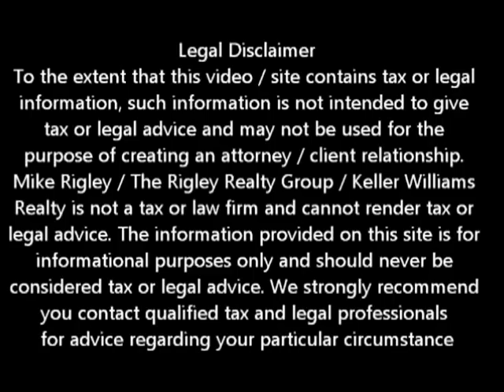What Programs Are There To Save My Home Antelope Short Sale Agent and Default Advocate Mike Rigley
Antelope Short Sale Agent and Default Advocate Mike Rigley brings you the latest Antelope short sale information. Today he discusses What Programs Are There to Help Me Keep My Antelope Home?

Looking for Antelope short sale information? You have come to the right place. Mike Rigley Certified Default Advocate, Distressed Property Expert and your short sale specialist here thank you for joining us. Today let's talk about what programs are available to help you keep your Antelope home?

 There are cases where the homeowner realizes they owe more than their Antelope home is worth but want to stay for any number of reasons such as the payment is equal or cheaper than rent, they have children graduating school in the next year or two and don't won't to change school districts, their situation is temporary or any other number of typically emotional reasons. We have helped a number of folks stay in their home for just these reasons.

 So let's look at what is out there. Now keep in mind this is not an all-inclusive list but a generality and in every case the underlying investor has to be willing to participate.

 HAMP -- the Home Affordable Modification Program through the servicers offers loan modifications, refinancing under HARP I & II, principle reductions and forbearance. In each and every case you must have a verifiable hardship, your current payment must be greater than 31% of your gross monthly income and your investor must participate.

Chances of a principle reduction are remote and barely 5% of those who apply actually receive a full recast loan modification with 58% of those going back into default less than 9 months later.

The Keep Your Home California Programs include UMA which offers up to $27000 in assistance when you are temporarily unemployed, MRAP which offers up to $25,000 to help you get caught back up on your late payments, PRP which offers up to $100,000 towards a principle reduction and TAP for those times when the only alternative was short sale or foreclosure. This program offers up to $5,000 in relocation assistance. In all cases your house hold income must be 120% or less of the Adjusted Income medians for your specific county.

As mentioned before, each servicer and investor is different. For a better idea if one of these programs fits your situation give me a call and we'll help you find out free of charge.

To get a better idea of when your Antelope home will be worth what you owe, log in for a free estimate or call me today for a free no obligation consultation or for the latest Antelope short sale information.